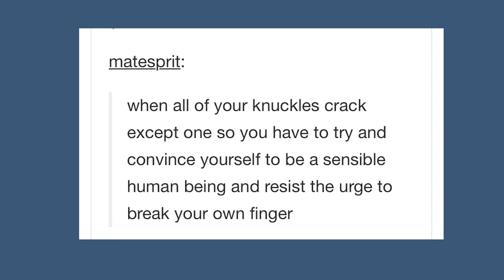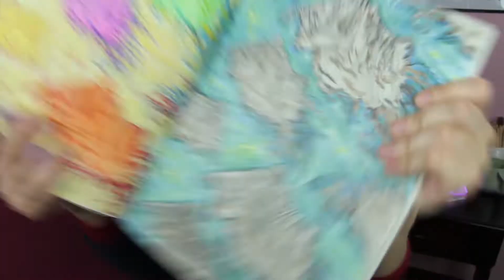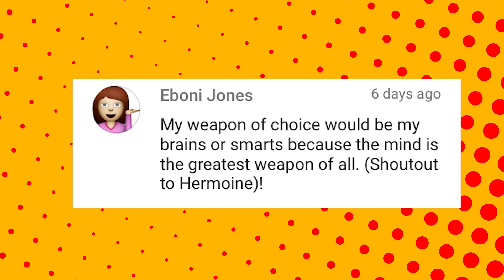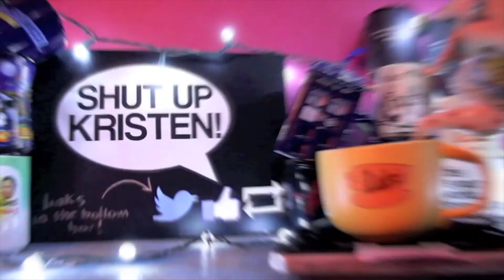Maddening Mondays! May 9, 2016 || Shut Up Kristen!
This episode of MaddeningMondays includes a very bad drawing and very funky Dementors. INTRIGUE!

Be sure to let me know what fandom YOU nominate for Fandom of The Day, as well as your answer to the question of the day!

To submit your cosplays/pet pictures use the hashtags MaddeningCosplays/MaddeningPets on twitter or instagram!

INTRO MUSIC
"One Ton Kiss" by Dark MatteR